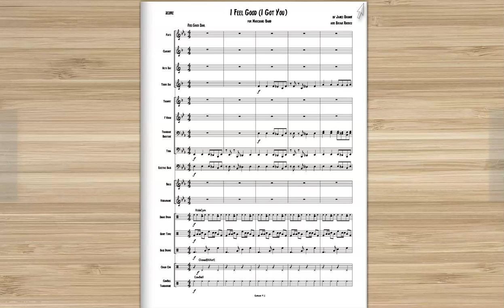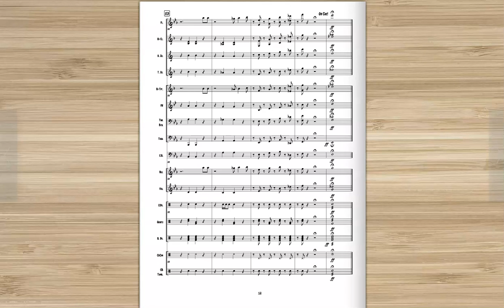I Feel Good (I Got You) for Marching Band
Who doesn't love this tune?  If you can't dance and move to this song, I just feel sorry for you.  Great classic soul tune for a title wave of good vibes at your next game.  Links to purchase:

This arrangement was made using the Hal Leonard ArrangeMe service.